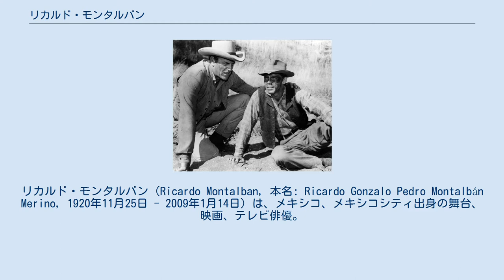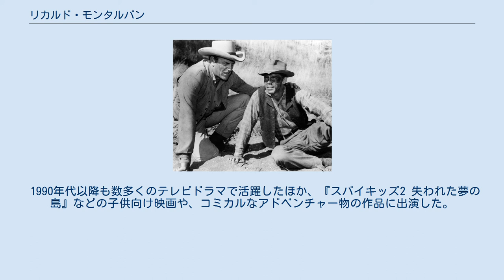リカルド・モンタルバン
リカルド・モンタルバン（Ricardo Montalban, 本名: Ricardo Gonzalo Pedro Montalbán Merino, 1920年11月25日 - 2009年1月14日）は、メキシコ、メキシコシティ出身の舞台、映画、テレビ俳優。
 第二次世界大戦後にハリウッドスターとして活躍したほか、1970年代から1980年代にかけてのアメリカのテレビ・ドラマ『ファンタジー・アイランド』で主演として「ミスター・ローク」役を演じて、お茶の間のスターの座も確保した。
またSF人気シリーズ『スタートレック』（TV及び映画）に出演し、カリスマ的な敵役「カーン」を演じて話題になるなど60年以上にわたり活躍した。
 メキシコのメキシコシティで生まれ、トレオンで育つ。
高校時代より兄のカルロス・モンタルバンの薦めもあり、アメリカのカリフォルニア州に移る。
その間、英語取得の勉学に励む傍らの過程で演劇に没頭する。
 高校卒業後はアマチュアの舞台俳優として公演を続け、ニューヨークを中心に活躍。
次第に注目される存在となるが、母の病のため一時はメキシコに帰国し活動を続けた。
 ジェーン・パウエルとともに 1941年にメキシコで映画俳優としてプロデビュー。
野性的な顔立ちと闊達な身のこなしが評判を呼び、第二次世界大戦後の1947年にはアメリカ映画に招かれ『闘牛の女王』でハリウッドデビューも果たした。
 これが当たり役となって、以後はエキゾチックで個性的な役柄を次々と演じ、第二次世界大戦後のアメリカ映画におけるラテンブームにおいてハリウッドスターとして新境地を開く。
 当時ハリウッドで隆盛を誇ったミュージカル映画にも多数出演したほか、1957年『サヨナラ』で演じた歌舞伎役者役は日本でも評判となる。
 1970年 1960年代以降は映画のみならずTVドラマにも多く顔を出し、多数の単発アクション、刑事物ドラマに主演。
さらに『コンバット』シリーズにもゲスト出演した。
そして一世を風靡した『スタートレック』シリーズでは、「優性人間・カーン」に扮した。
 しかし、こうした単発ものでは脇役にすぎず、印象が弱いままだったが、1978年から1984年の間に124のエピソードが放映された『ファンタジー・アイランド』で、主人公である「ミスター・ローク」を演じ、北米でのテレビ・スターとしての圧倒的な地位を確保することに成功した。
 『ファンタジー・アイランド』は熱帯の孤島でゲストを迎えるミスター・ロークがゲストたちのいろいろな夢をかなえさせるという設定で、直前の時間帯（午後9時から10時）に放映された『ラブ・ボート』とともに、当時の北米の人々の｢夢をかなえさせる｣ドラマとして人気があった。
 さらにはテレビCMにもいくつか出演し、特に大手自動車会社のクライスラー社のテレビCMには、各車種のCMや企業CMを含めて1970年代から1980年代にかけて長年出演を続けた。
 1990年代以降も数多くのテレビドラマで活躍したほか、『スパイキッズ2 失われた夢の島』などの子供向け映画や、コミカルなアドベンチャー物の作品に出演した。
2007年に妻を亡くし、その2年後の2009年1月14日にロサンゼルスの自宅で死去した。